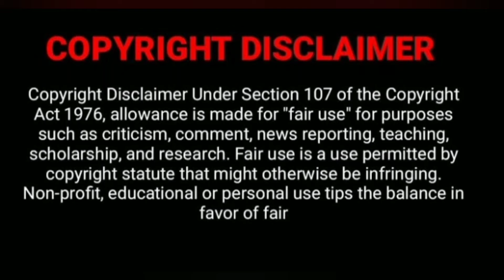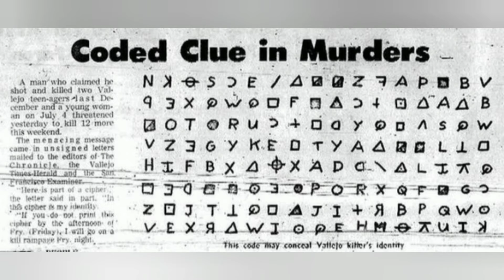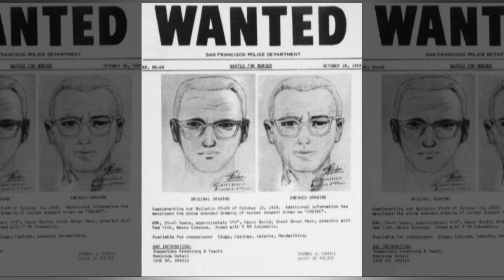The Zodiac Killer Explained | கொடூர சைகோ கொலைகாரன் | Bala Vishnu | தமிழில்